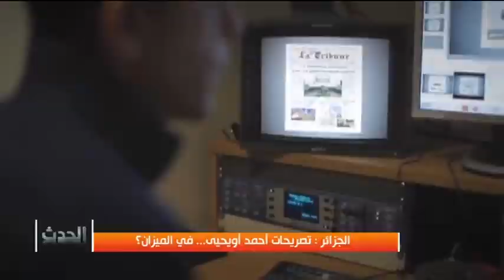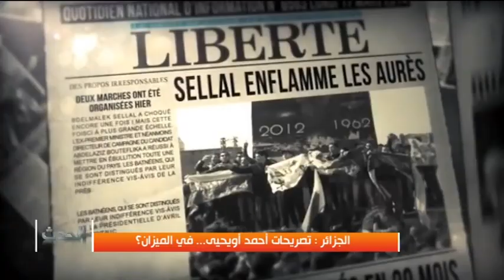الجزائر : تصريحات اويحيى في الميزان؟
الحدث
المقدّم: عثمان سابق
المنتج: رضا ربيحي
17/10/2015

هشام عبود - إعلامي
عبد الوكيل بلام - كاتب صحفي - الجزائر
عبد الله جاب الله - رئيس جبهة العدالة و التنمية - الجزائر
سليم صالحي - إعلامي و ناشط سياسي - لندن
محمد العربي زيتوت - عضو أمانة حركة رشاد
قاسم نصر الدين - رئيس قسم أخبار قناة الوطن
ناصر حمدادوش - برلماني عن حركة حمس - الجزائر
سفيان جيلالي - رئيس جيل الجديد - فرنسا
علي بلحاج - نائب رئيس الجبهة الغسلمية للإنقاذ - الجزائر